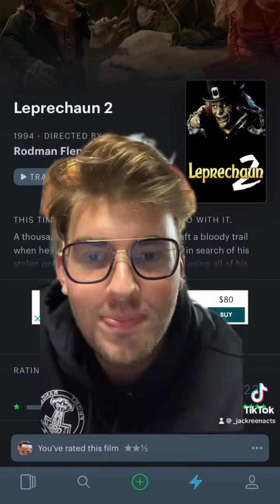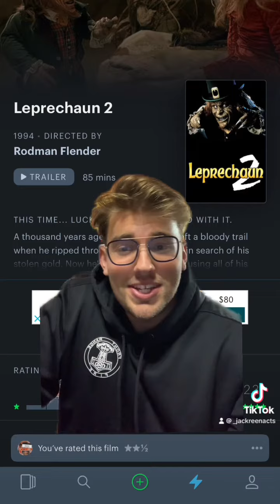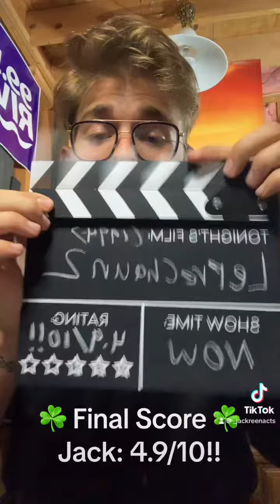Leprechaun 2 Review